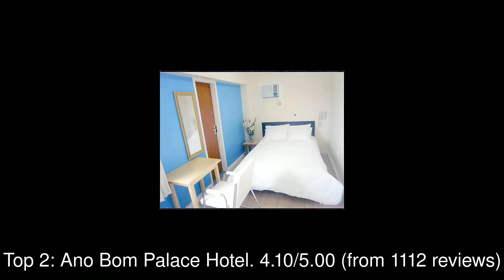Best Hotels you MUST STAY in Volta Redonda, Brazil | 2019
Volta Redonda Futebol Clube, Volta Redonda or simply by its nickname Voltaço, as they are usually called, is a Brazilian football team from Volta Redonda in Rio de Janeiro, founded on February 9, 1976.

1: Hotel Escola Bela Vista
2: Ano Bom Palace Hotel
3: Seleto Hotel
4: Vila Business Hotel
5: Hotel Stratus
6: Hotel Dexter
7: Stratus Centro Hotel
8: Chalét Motel
9: Hotel Motel Blue Star
10: Pinheiral Palace Hotel